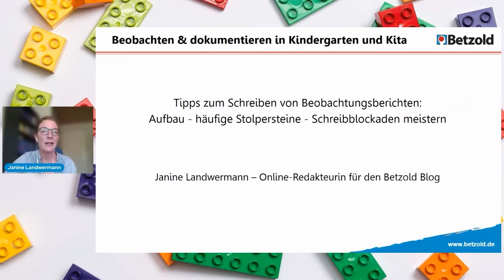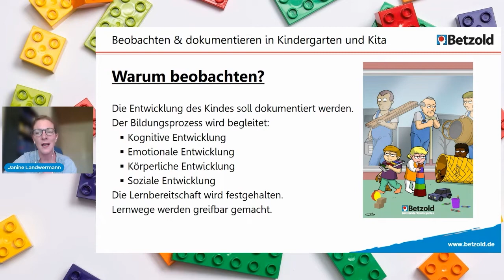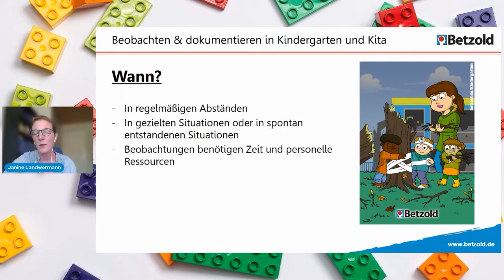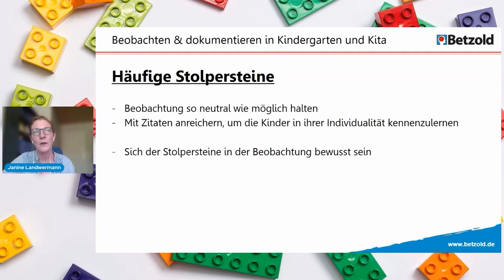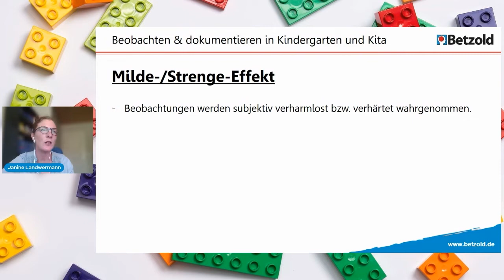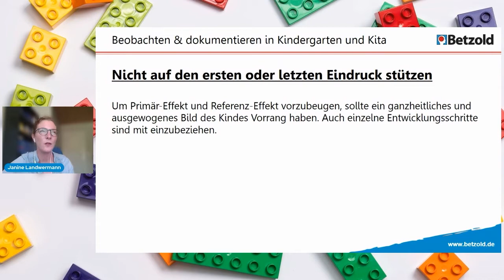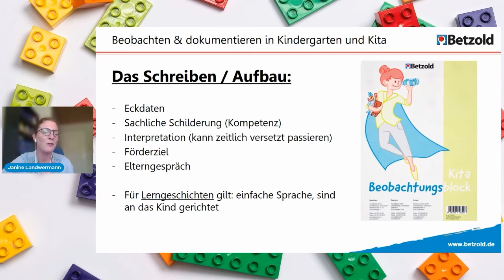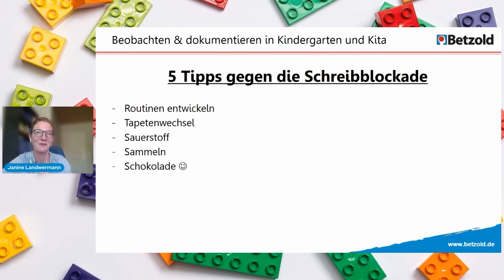Janine Landwermann - Beobachten und dokumentieren in Kindergarten und Kita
Janine Landwermann: Beobachten und dokumentieren in Kindergarten und Kita - Tipps zum Schreiben von Beobachtungsberichten

Zum Betzold-Blog:

Beim digitalen Bildungskongress am 14.+15. Mai 2022 konnten Erzieher/innen, pädagogische Fachkräfte, Eltern und alle Interessierte eine vielseitige Reihe von Online-Seminaren rund um den Kitaalltag verfolgen. Viele spannende Themen wie zum Beispiel digitale Erlebnisse, Kinderschutzkonzept in der Kita oder Stressbewältigung sind nur ein paar Auszüge aus dem gebotenen Programm. Referentinnen und Referenten direkt aus dem Bildungsbereich machten den Kitaalltag erlebbar und gaben tolle Einblicke in ihre Tätigkeiten.